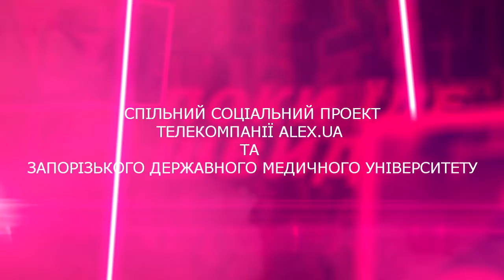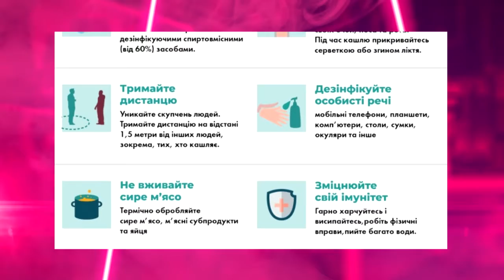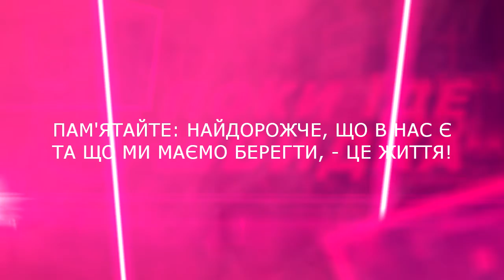Covid 19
Поради інфекціоніста.
Спільний проект ЗДМУ та телекомпанії Алекс.UA